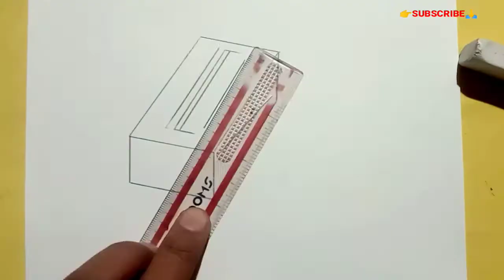How To Draw Sharpener |Sharpener Drawing|cutter drawing|कटर का चित्र कैसे बनाये।कटर drawing।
Hello guys welcome to back my youtube channel

Stay with us you will continue to get video related to painting.

Friends enjoy and learn in this video|

Creative common Attribution share Alike 3.0 imported